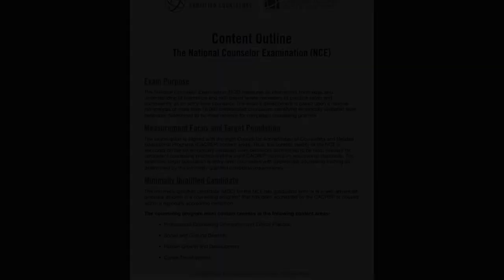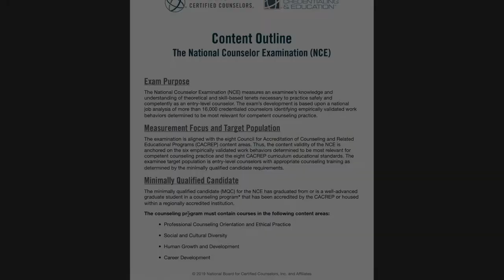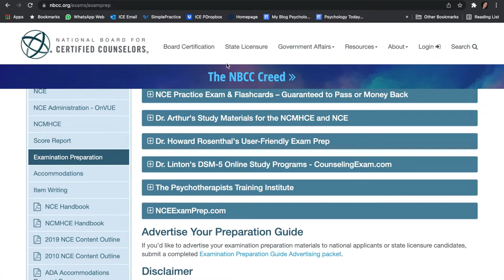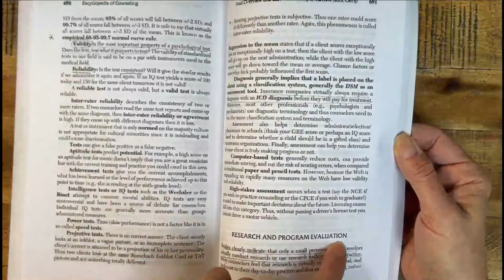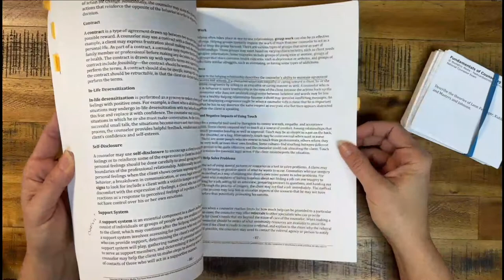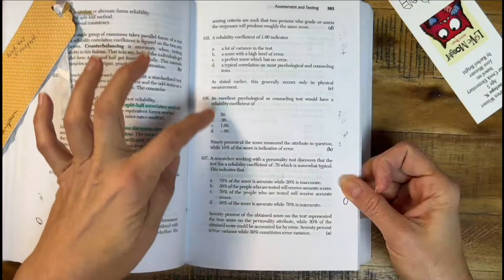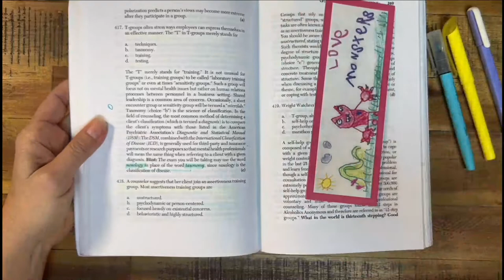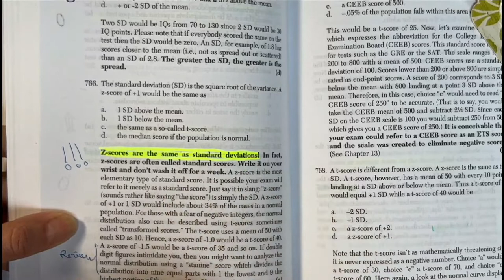How to study and pass the NCE (National Counselor Examination)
In this video, you will learn all you need to prepare and pass the National Counselor Examination, (NCE). I share information about the test itself (content, structure, registration process, where to take it), the prep material necessary for studying, highlighting my favorite, a method of study that guarantees you will finish reading what you need for the test, and many, many tips for you.

Please share with your friends and help them find this video by “liking" it, leaving comments, etc. That’s how YouTube knows it’s been helpful to others and starts suggesting it to people who search for the NCE.

If you are interested in the two books mentioned in the video, I’ve created an Amazon Affiliate program, so if you consider buying them, please support the channel by using the affiliate link below. I truly appreciate your gesture.

1. Buy Dr. Rosenthal's book "Encyclopedia of Counseling: Master Review and Tutorial for the National Counselor Examination, State Counseling Exams, and the Counselor Preparation Comprehensive Examination (4th ed):"

2. NCE Secrets Study Guide: NCE Exam Review for the National Counselor Examination

3. NCE Practice Questions: NCE Practice Tests & Exam Review for the National Counselor Examination

My friend Marty Michelson's tips on passing the NCE (it all helps, right?):

Time Stamps
0:00 - Introduction
3:00 - How to register
7:14 - Test overview
10:51 - Test content
12:27 - Test duration
14:52 - Prep material
16:25 - Dr. Rosenthal's purple book
21:58 - The Mometrix book
23:48 - Studying method
32:08 - Final tips